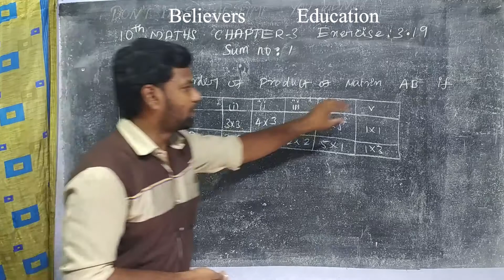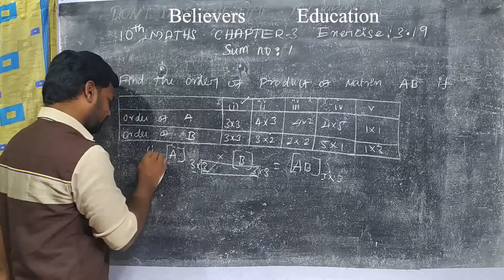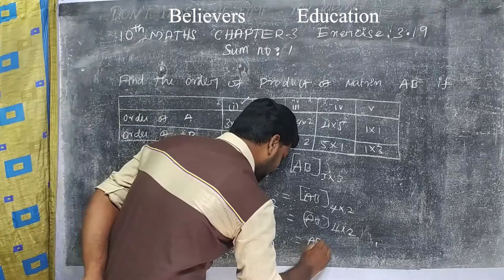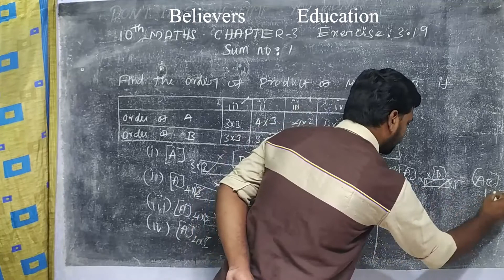10th Maths new syllabus chapter 3 EX 3.19 Q.no 1 in Tamil| 10th maths algebra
This video is about 10th std important 2 & 5 mark model sums teaching well from believers_education

| 10th maths important 10th mark| |10th maths important sum |
| 10th maths chapter3 important sum | |excercise 3.19 important sums||10th 3.19 sum no 1 sum|
|10th 3.19 sum|10th Maths chapter 3 EX 3.19 Q.no 1|

10th maths,
10th maths important sum,
10th maths chapter 3,
10th maths example sums,
10th maths chapter 3 ex 3.19 1st sum,
karthik_coaching,
10th maths 5 marks,
10th maths ex 3.19,
maths in tamil
believers education,
10th algebra
tn samacheer kalvi,
10th new syllabus,
tnpsc maths,
english medium maths,
10th maths,
10th new syllabus maths in tamil,
10th std maths new syllabus (t.n),
10th std maths in tamil 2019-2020,
10th maths in tamil 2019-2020,
10th maths chapter 3 EX 3.19 Q.no 1,